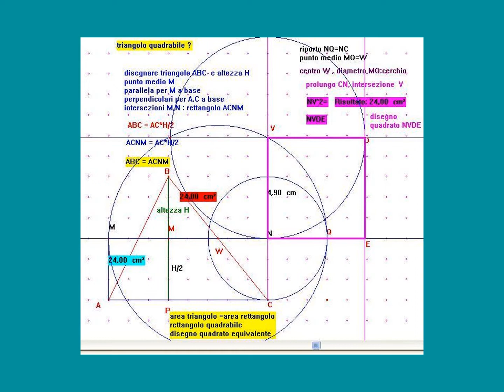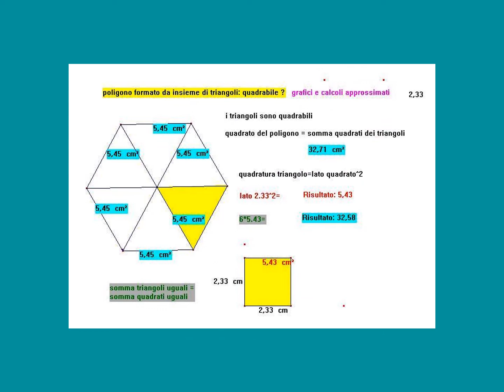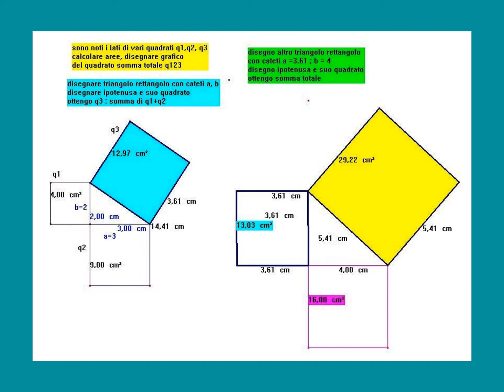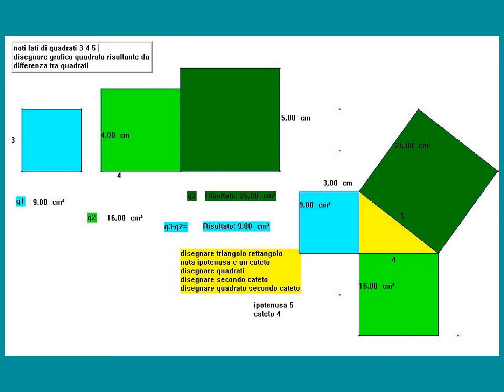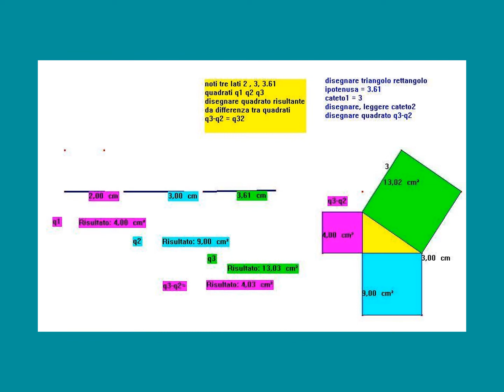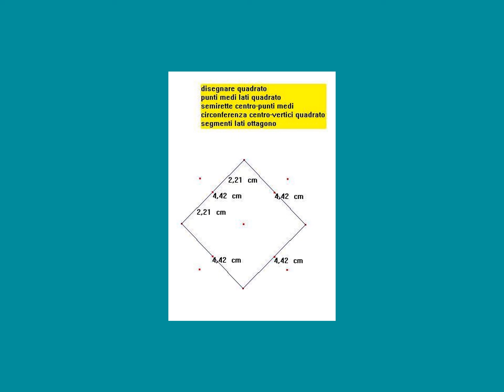quadratura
quadratura di triangolo, rettangolo, poligono; somma quadrati;disegnare quadrati